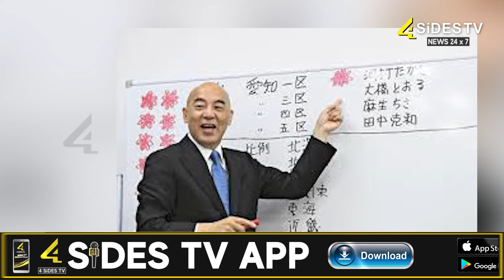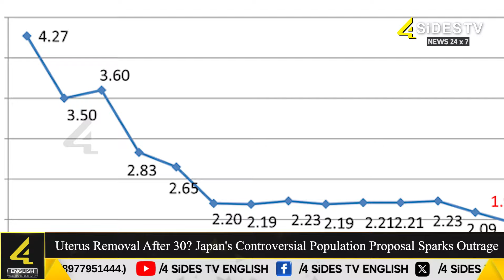Uterus Removal After 30 Japan's Controversial Population Proposal Sparks Outrage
In a world where population growth is vital for many countries, a leader in Japan has made headlines with a shocking idea: women should remove their uterus after turning 30.